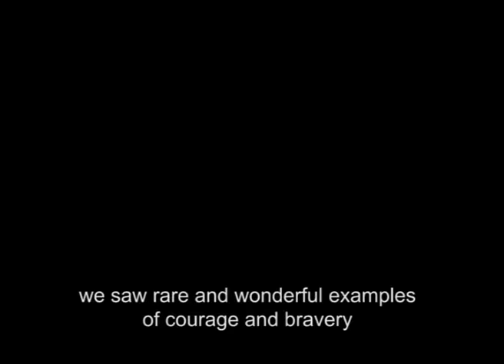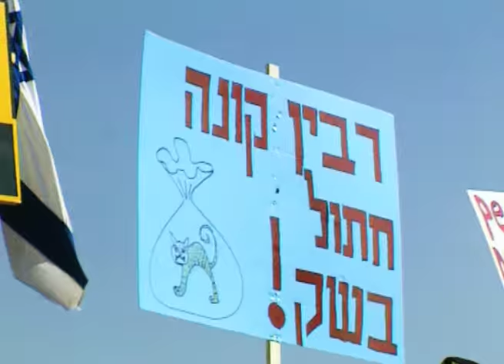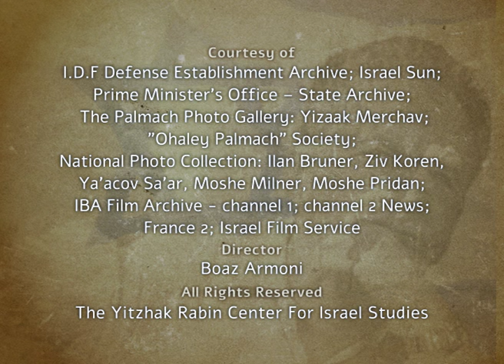Yitzhak Rabin: A brief biography